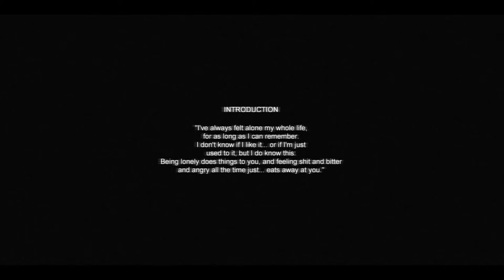Cry of Fear: Lez Gow (Part 1) | I HATE JUMP SCARES!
Warning: Don't watch if you're too afraid and suffers from heart attacks... you'll poop and pee at the same time.

Cry of Fear Gameplay (PART 1) Taglish
I really hate horror games but I decided to play it since I'm bored. I am scared of games like this and yet, I faced my fear LOL